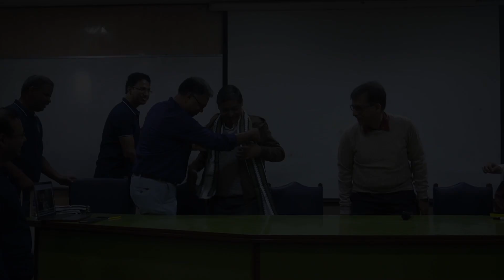* Faculty felicitation * | 20Dec23 (2) | JUBCSE98 Reunion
2023 marks the 25th   year of our Graduation from Jadavpur University.
20th Dec23 – JU Campus, Amitava Dey Memorial Hall & HL ROY Auditorium

PART 2 - Faculty Felicitation

Day of visiting the campus with Full day events.